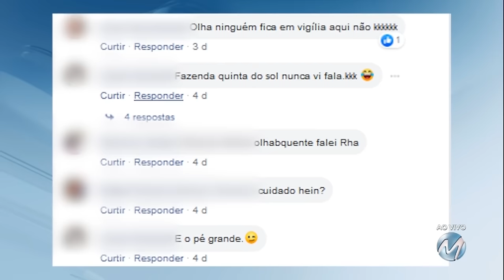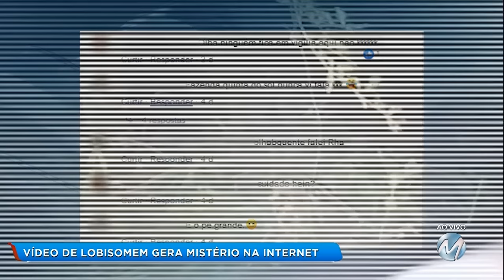Suposto lobisomem flagrado em Senador Amaral, no Sul de Minas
Um mistério que está intrigando moradores do Sul de Minas. A gravação teria sido feita em Senador Amaral. Na publicação diz ainda que a filmagem foi feita na Fazenda Quinta do Sol, no dia 28 de maio. O suposto lobisomen teria sido flagrado por um lavrador durante uma vigília em uma plantação de morangos.